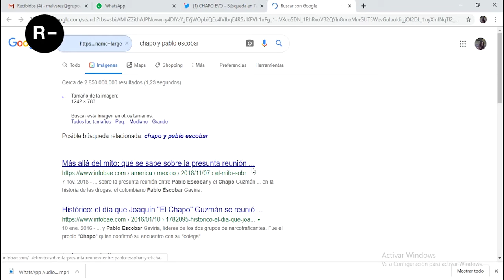Cómo darse cuenta de que una foto es falsa - Infobae